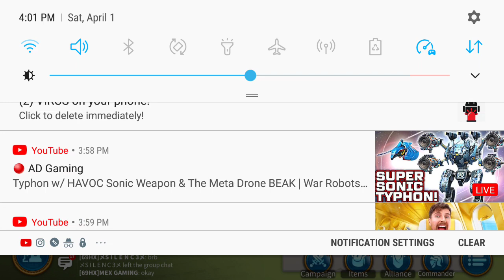Rise of Kingdoms Opening all tavern chests 🍀 or not